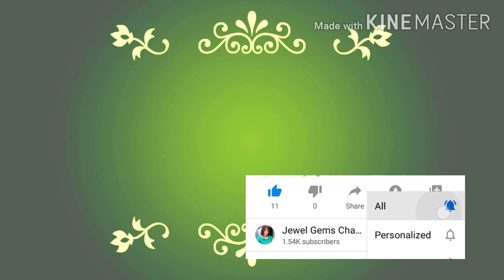Drive Thru With Habal-Habal || Buhay Probinsya || Jewel Gems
Hello my dear viewers, this is Jewel Gems Channel. Today I'm gonna vlog about riding a Habal-Habal one of our means of Transportation in our Province Bohol and had a sneak view with nature while on the road trips. Habal-Habal term became famous in Mindanao province specifically in Mt. Diwalwal. And now became famous all over the Philippines.  Thank you so much! Love love love!